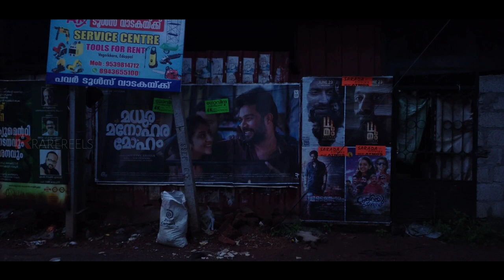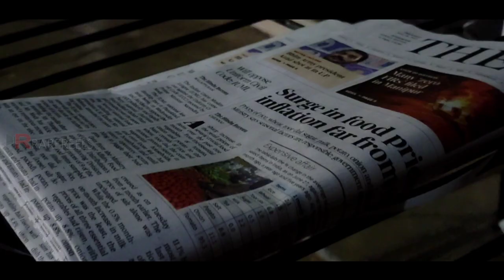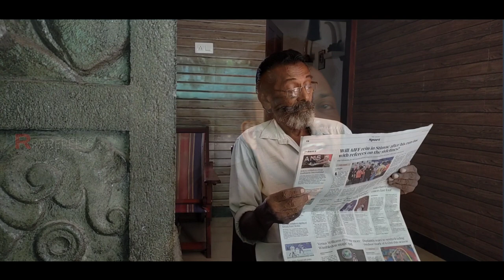STORY OF NEWS PAPER AGENT | ഇങ്ങനെയും ചിലർ നമുക്കിടയിലുണ്ട് | ഒരു പുലരാംകാലം അവരോടൊപ്പം Rarereels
STORY OF NEWS PAPER AGENT ഇങ്ങനെയും ചിലർ നമുക്കിടയിലുണ്ട് ഒരു പുലരാംകാലം അവരോടൊപ്പം . അവരുടെ അധ്വാനം നമ്മുടെ അന്നം